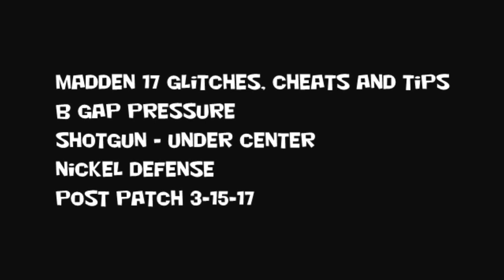Madden 17 Glitches Cheats and Tips - B Gap Pressure - Nickel Defense